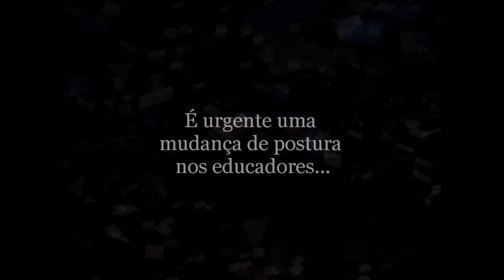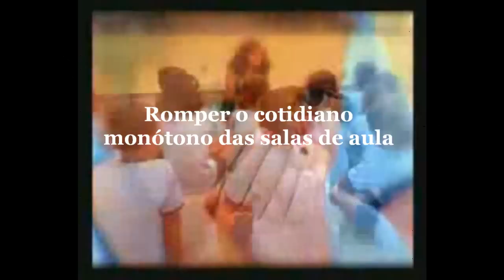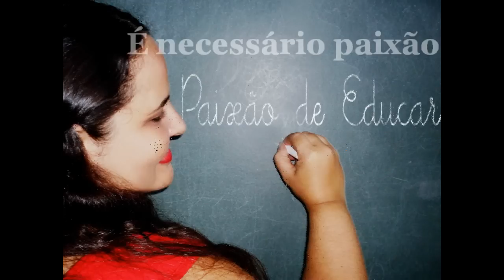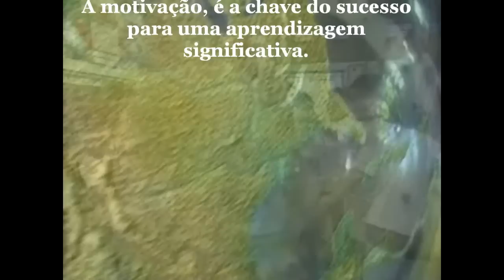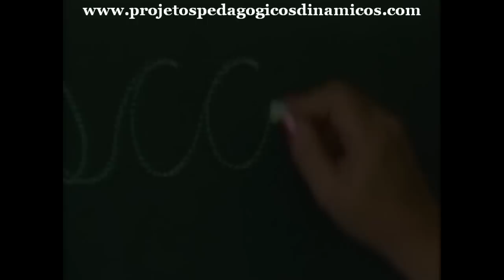Educação Continuada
É necessário refletir sobre a prática pedagógica para realizar uma aprendizagem real e significativa. Vídeo promocional de cursos, palestras e oficinas a professores em serviço, realizados pela equipe Projetos Pedagógicos Dinâmicos.